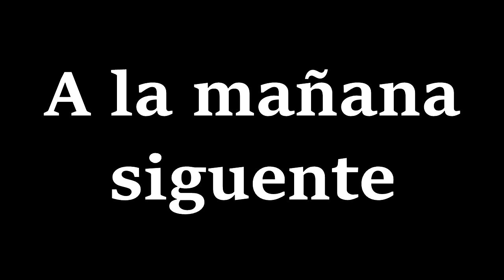El señor Ali se compra un E30 y vamos a una concentracion sorpresa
Un fin de semana de lo mas animado, el viernes nuestro amigo el señor Ali adquirió un 325ix, fulgurante y muy equipado, a la mañana siguiente quedamos para lavarlo, verlo mas a fondo y comer unas pizzas y según estábamos comiendo nos topamos con un mogollón de motos chopper y clasicos a los que nos unimos sin dudarlo!